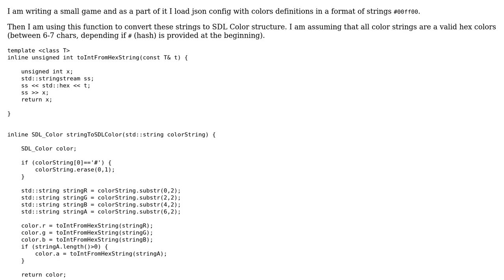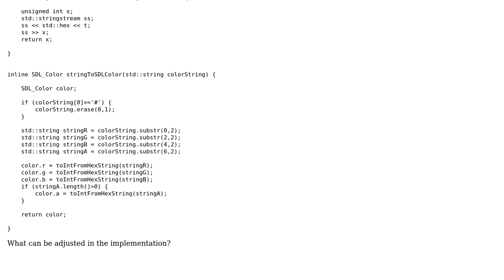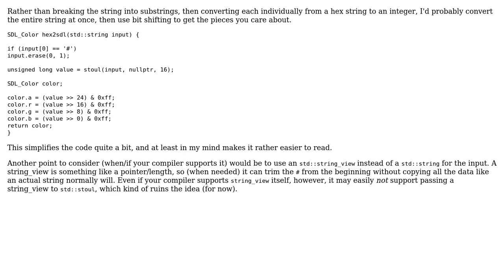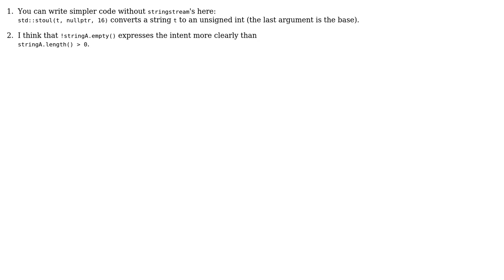Convert hex color string to SDL Color (3 Solutions!!)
Convert hex color string to SDL Color

With thanks & praise to God, and with thanks to the many people who have made this project possible! | Content (except music & images) licensed under CC BY-SA | Music | Images & others | With thanks to user Michal Przybylowicz user Mercury Dime user kraskevich user Jerry Coffin user Glorfindel and the Stack Exchange Network Trademarks are property of their respective owners. You are responsible for your own actions.